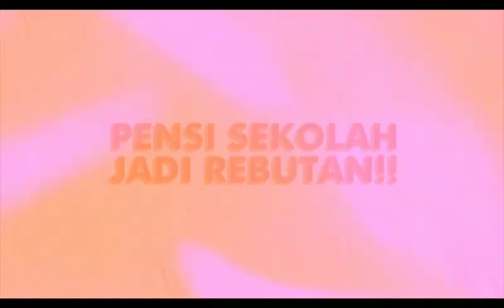Catatan Akhir Sekolah The Series, Amazing Original Series Vision +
Catatan Akhir Sekolah The Series, Amazing Original Series Vision +. Mulai 4 Nov, Setiap Senin, Pkl 21.00 WIB Hanya di GTV